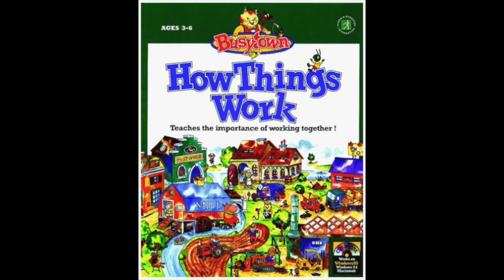How Things Work in Busytown software music - At the Assembly Plant!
Here's one of my favorite songs from "Richard Scarry's How Things Work in Busytown," the theme song for the Assembly Plant! In a way (as someone previously commented), this feels like something 4Kids would come up with for one of their anime dubs!
Though the lyric "How 'bout an airplane?" confuses me, as you can't build an airplane at the plant! (Though you can build a helicopter for the farm.)